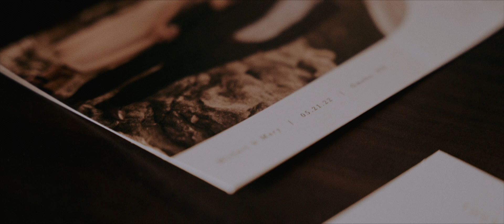Mary & Michael // THE WEBERS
Photography by Yoni Gill
Venue:  West Shores, Omaha, Nebraska